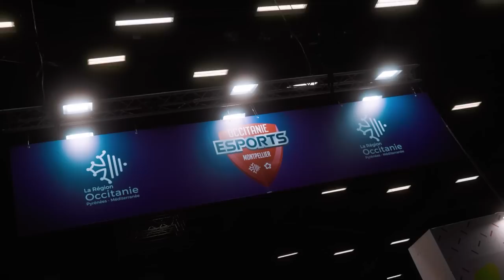Qui fera le MEILLEUR PLAT ? (Ft. Joël et Poca)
Nouveau défi culinaire avec Joël depuis l’Occitanie Esports à Montpellier et cette fois on s’affronte autour de deux recettes flexitariennes simples et saines grâce à Poca et Gamestronomie !